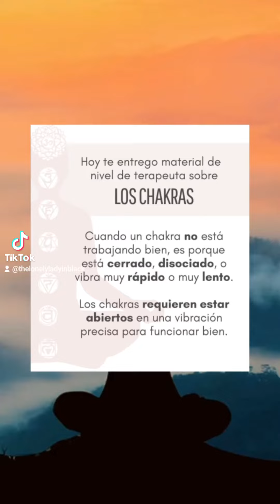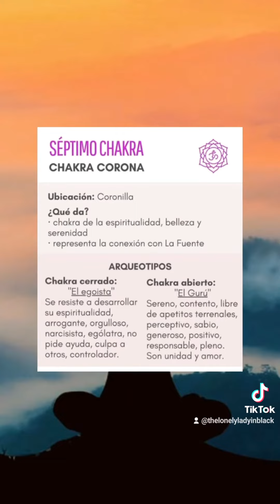Tus Chakras ¿Están Abiertos?